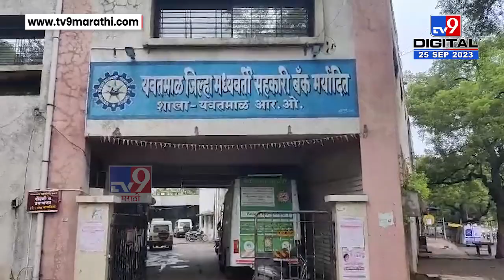Yawatmal District Central Cooperative Bank | यवतमाळ सहकारी बँकेच्या अध्यक्षपदी कोण मारणार बाजी?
CREDIT - Political| Amar Bhingardeve /Producer| Aishwarya /Editor